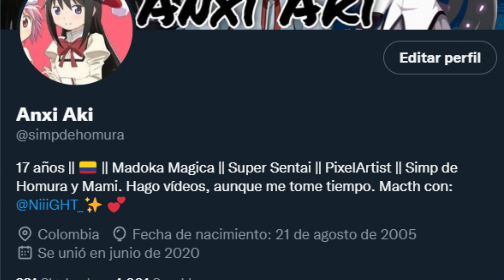Datos y Curiosidades de Sayaka Miki | Anxi Aki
Sayaka Miki es una de las protagonistas del anime de Puella Magi Madoka Magica, y una de las protagonistas del anime. En este vídeo te traigo datos y curiosidades sobre este personaje, y espero qué esto sea de su agrado ^^

Música Utilizada:

Super Mario 64 Bowser Room Theme Extended
Virbank City Remasteres Extended Version - Pokémon Black/White 2
Special Stage - Sonic the Hedgehog CD OST
Crash Bandicoot 2 - The Eel Deal, Sewer Or Later, Hangin' Out Music
MACINTOSH PLUS - リサフランク420 / 現代のコンピュー (Music Video)